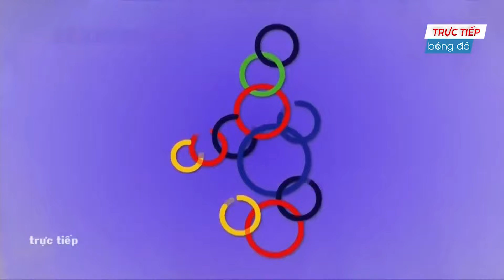Màn Ngược Dòng Kịch Tính Tiễn Người Thái Ra Sân Bay Về Nước | เวียดนาม-ไทย